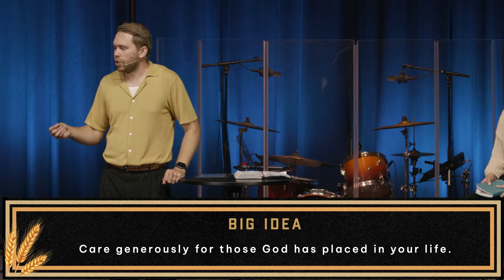Walking With God, Walking With Others | Walking Generously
Speaker: Pastor Justin Speak & Jenna Everson
Scripture Reference: Ruth 2:1-23

Beachpoint Church - Loving God, One Another, and The World